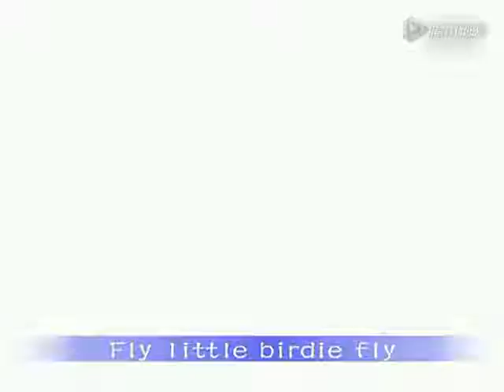飞吧小鸟英文版 经典双语儿歌 1080P在线观看平台 腾讯视频